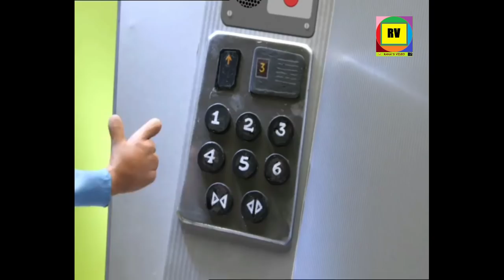Ep. 472 - Meera Plays A Drama of Losing Eyes - Yes Boss - Full Episode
Credit : Sony SAB TV